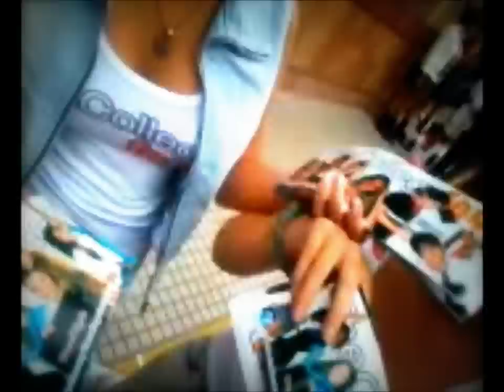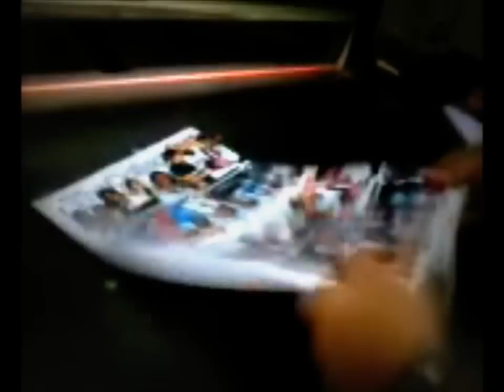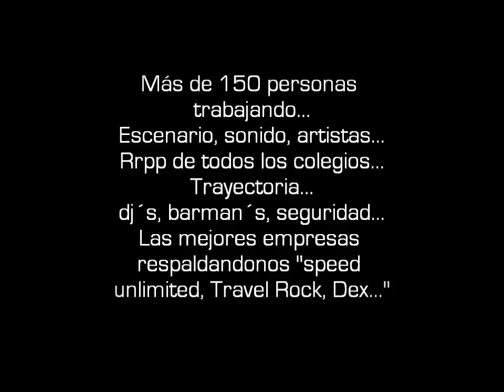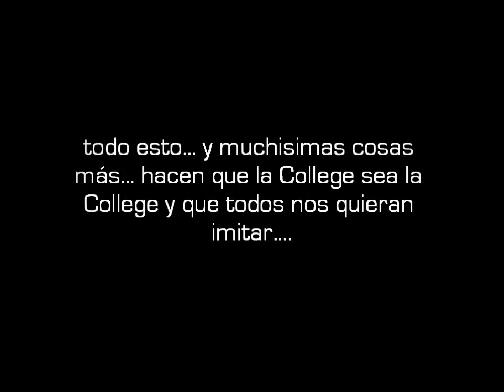The College fest 2012 | promo 04 de abril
The College fest 2012
Te podemos decir y prometer muchas cosas... preferimos mostrartelas
Miercoles 04 de Abril | Club Argentinos del Norte | Tucumán - Argentina